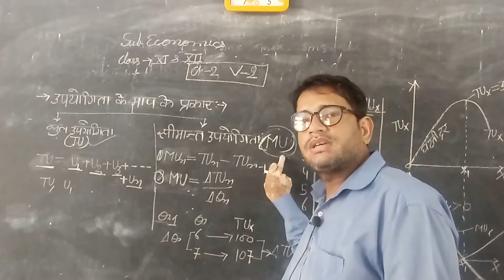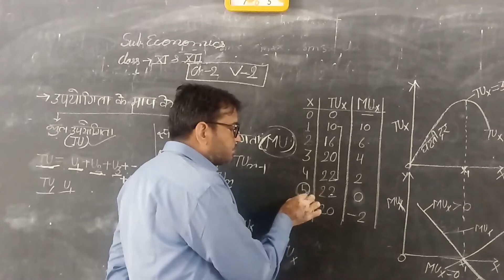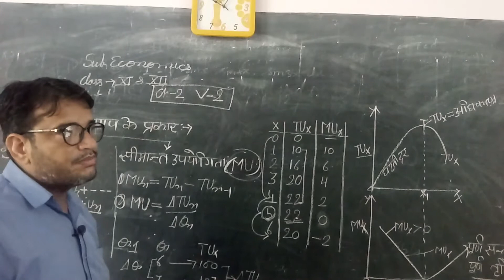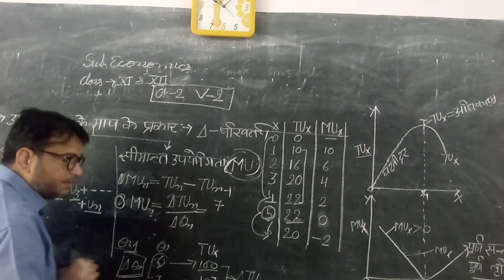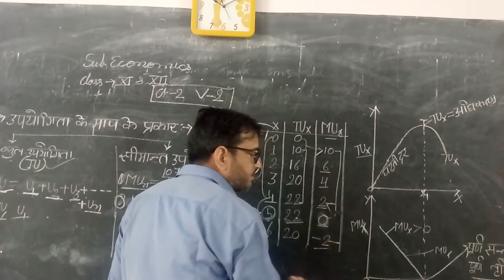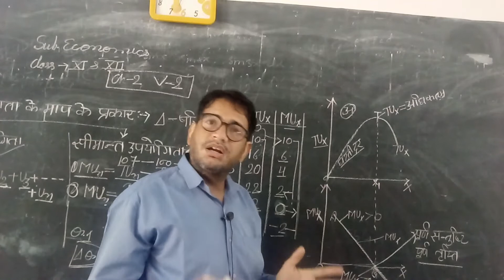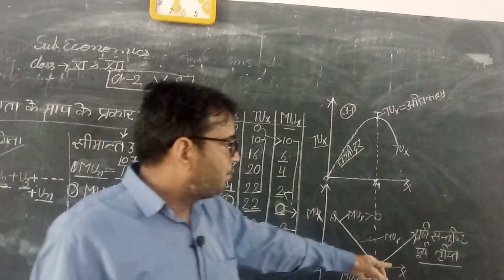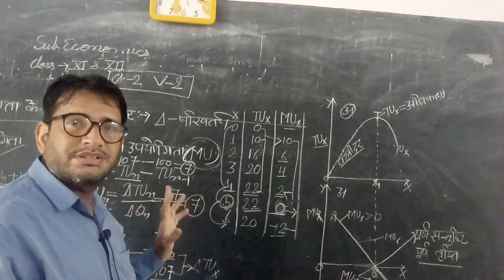Class XI XII Eco Ch 2 Video 12